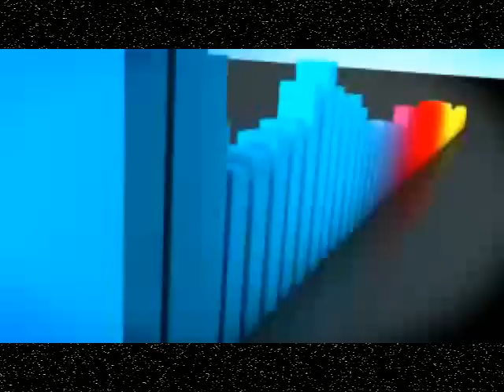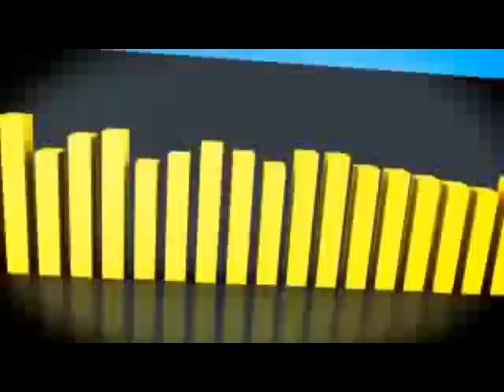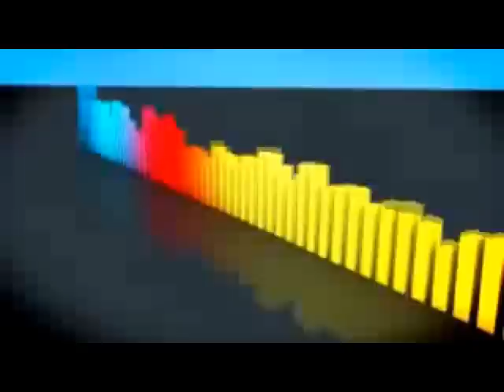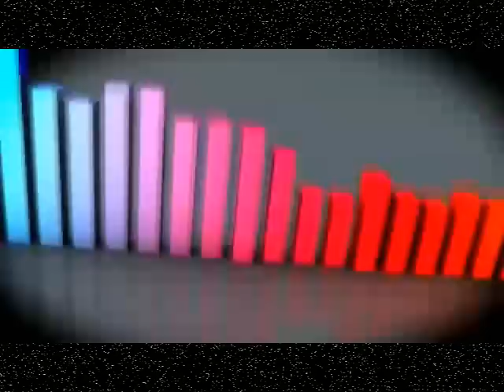New Hardstyle Album "We Made The Bass" 2010 Preview by The Bass Makerz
Hey Ravers!

Here's My Newest Album called "We Made The Bass". It has taken me about 3-4 months to finish it so Hope You enjoy.

Warning: Alot of the Demos had the same kick in it so I Put a new kick on them most of the song, and i added some more songs to the album(Which you can find on my profile)

Tracklist:

Track List (Preview)

1.InTro - The Bass Makerz - We Made The Bass

2. Eiffel 65 - I'm Blue (The Bass Makerz Remix)

3. Brennan Heart - Face The Enemy (The Bass Makerz Remix)

4. The Bass Makerz - The History Of Hardstyle

5. Scope Dj - Lockdown (The Bass Makerz Remix)

6. Blademasterz - One Blade (The Bass Makerz Remix)

7. Brennan heart - Just as Easy (The Bass Makerz Remix)

8. Brennan Heart - Feel U Here (The Bass Makerz Remix)

9. The Bass Makerz - Project hardstyle (Not in Preview (Bonus Track))

The full Songs will soon be out! For additional info, check out the new open site.

Site 2 (Not up yet, re-arranging)